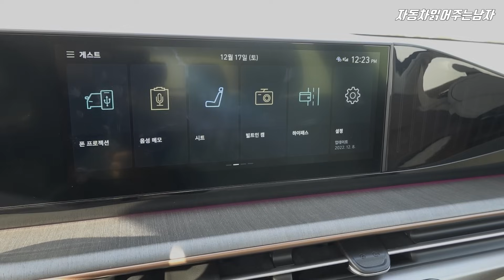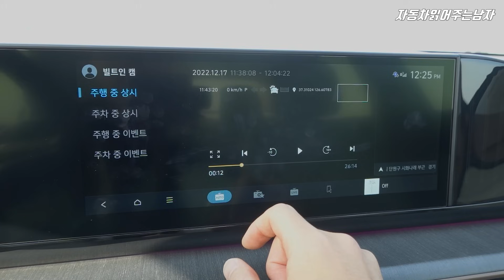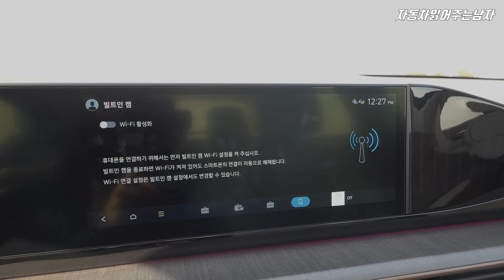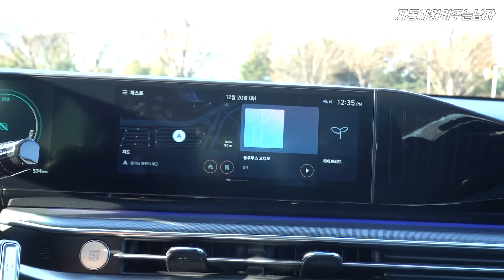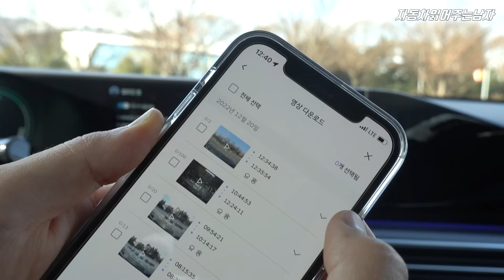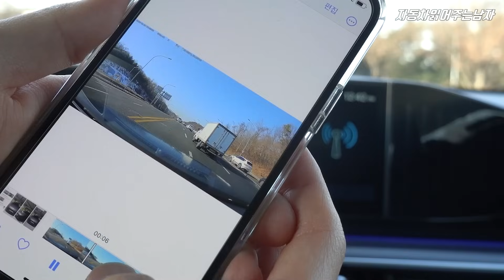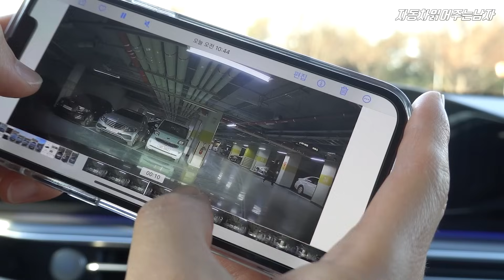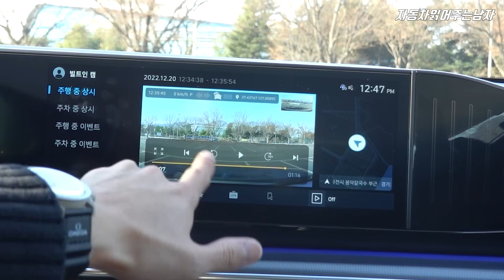빌트인캠1오너가 알려주는 신형 그랜저 풀체인지 빌트인캠2 차이점! 스마트폰 연결방법까지 상세히 알려드립니다. [노트북과 연결은 왜 안될까?]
- 현대자동차로 부터 시승차량을 지원받았으며, 별도의 금전적 혜택은 제공 받지 않았음을 밝힙니다.

현대자동차 신형 그랜저 풀체인지에 적용된 빌트인캠2 !
제네시스 G80에 적용되었던 빌트인캠1 오너가 알려주는 차이점과
빌트인캠2 스마트폰 연결방법!